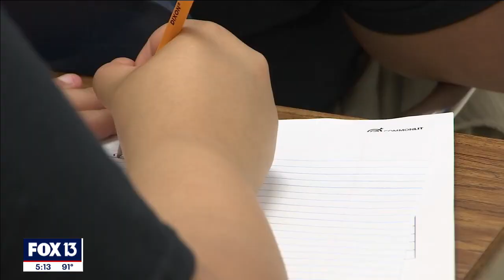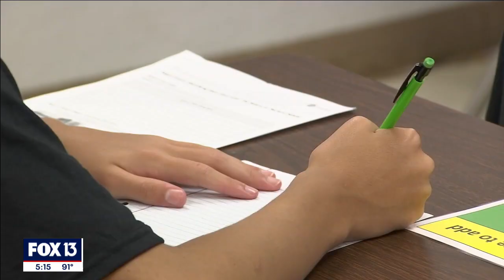Florida school district recruits teachers from overseas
With approximately 8,000 open teacher positions across Florida, Polk County is turning overseas to fill vacancies.